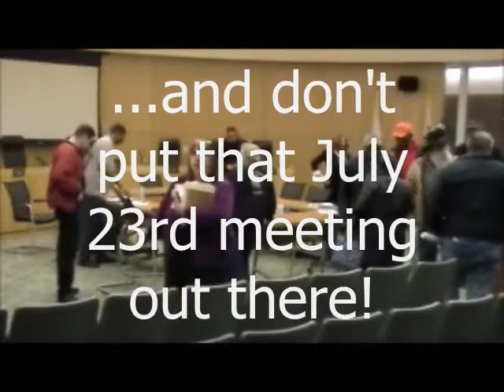Sauk Village's Arrogant Mayor- David Hanks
Sauk Village Mayor David Hanks doesn't remember when he was the one asking questions? How quick we are to forget. let's take a brief look back and then fast forward to November 12, 2013! How quickly we change huh David?

Now David will ATTACK anyone who dares questions him!  Boy we are in for a long 3 more years!